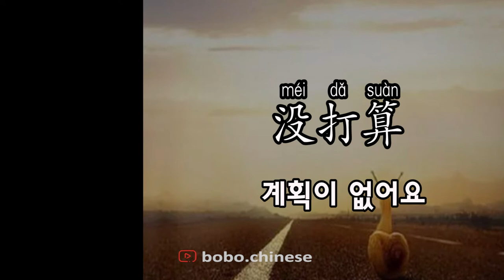중국어 일상용어 따라읽기 실력이 up up up (2021.04.03)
1.   你买彩票吗？ 복권 사요 ?
2.   你去过几次？몇 번 가봤어요?
3.   我去趟洗手间 화장실 다녀 올게요
4.   拿着 받으세요. 가지고 있어요
5.   别打架  싸우지 마세요
6.   盖上盖子 뚜껑을 덮어요
7.   他有点儿计较 그는 좀 따져요
8.   抬起头来  머리를 들어요
9.   不干了 그만두다
10.   给我一个纸杯  종이 컵을 하나 주세요
11.   你听说了吗？들었어요?
12.   说来听听  좀 얘기 해봐요/ 들어 볼게요
13.   道歉  사과 해요
14.   打几折 몇 % 할인 해요?
15.   我有约会 나 약속이 있어요
16.   没空整理 정리할 시간이 없어요
17.   还有几站 몇 정거장 남았어요
18.   少喝点儿 조금만 마셔요/그만 마시세요
19.   多吃点 많이 드세요
20.   没打算 계획이 없어요

❤Instagram보이차 :bovvvdodo
✿중국어강의 ✿중국어녹음✿온라인1:1수업✿TSC수업✿HSK수업✿온라인 대화 연습